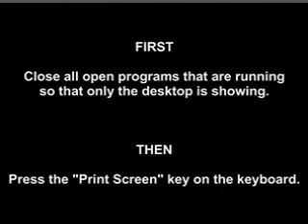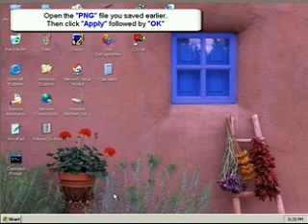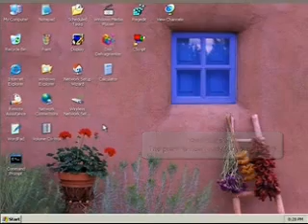desktop prank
this is a very good prank and will have your victim guessing and puzzled for hours!